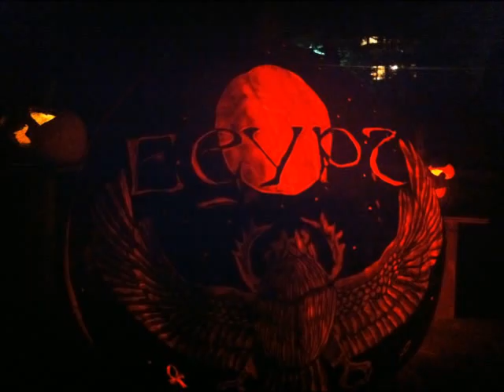Jack o Lantern Spectacular 2011